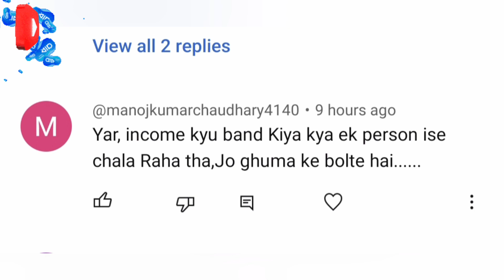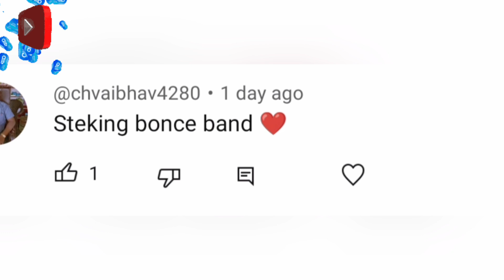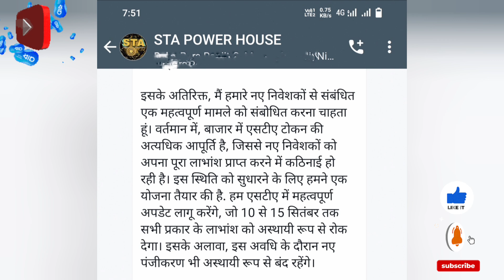💲STA Token New News Today 💯 || 😱 Stakeing Bonus Close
✅ Your Query :👇
STA Token New News Today
Stakeing Bonus Close
Top Leaders Massage in STA Family
Gurtej Singh Sidhu Update News
STA TOKEN UPDATE NEWS
Gurtej Singh Sidhu STA
STA Token Update News Today
pump & dump sta token
Top Leader Massage
Gurtej Singh Sidhu Massage in STA Faimily
Important Massage For All STA Family
STA Today News
STA Token Today Very Important News
STA को सही साबित करने के 4 कारण
sta
sta token update
sta token founder
why sta token is failing
sta token Blockchain
sta token to sta coin
how to upgrade sta token
sta token new update
sta token latest news
sta news
sta token news
sta token news today
sta token Gurtej sidhu
sta update
Gurtej sidhu news
sta crypto currency
sta token crypto
sta token fraud
sta token scam
sta token 1000 scam
sta plan
sta price down
sta token fraud scam
odisha police exposed
sta token live meeting
STA Coin Latest News
Gurtej Sidhu Interview
Gurtej sidhu kab riha honge
Gurtej sidhu arrest update
Gurtej sidhu arrested
sta Blockchain
sta coin
sta Blockchain update
sta live price
sta ka kya hoga
sta Blockchain launch
Gurtej sidhu ke advocate ka byan
Gurtej sidhu arrested
sta country head Gurtej sidhu
sta coin launch
sta Blockchain launch date
sta Blockchain update
sta coin launch ho gaya
sta coin kaise stake Karen
sta coin kaise purchase karen
sta token live price